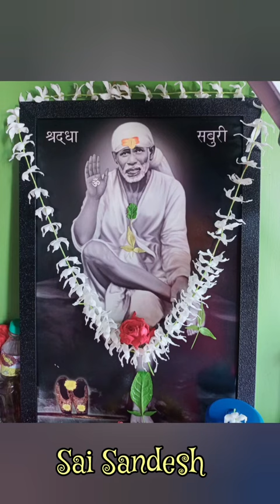Aaj Ka Sai Sandesh 30 July 2022 - Shirdi Sai Baba Blessings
Om Sai Ram! Welcome to SaiSandesh. Shri Sainath Maharaj bless you all. Listen to VoiceofSai and feel the peace, bliss, bounty of happiness each and everyday. Shree Samarth Sadguru Shirdi Sai Baba bless everyone.

साई सन्देश | సాయి సందేశం | சாய் செய்தி | ಸಾಯಿ ಸಂದೇಶ  | সাই বার্তা  | സായി സന്ദേശം | साई संदेश  | ସାଇ ବାର୍ତ୍ତା | Sai Sandesham | ਸਾਈ ਸੁਨੇਹਾ | සායි පණිවිඩය |  Message de Sai | Sai Nachricht | સાઈ સંદેશ  | Послание Саи | サイメッセージ | رسالة ساي | سائی پیغام